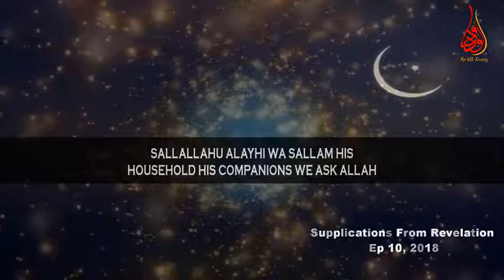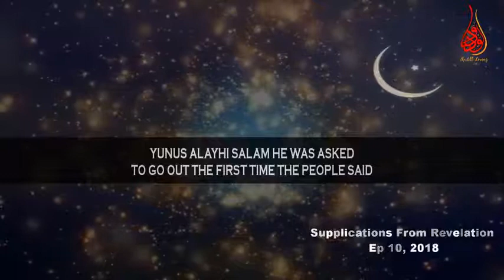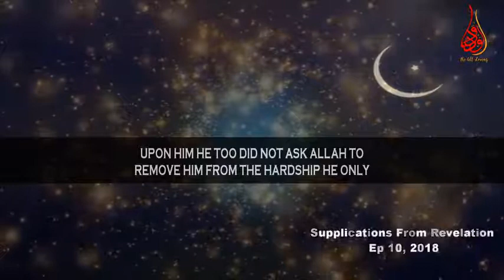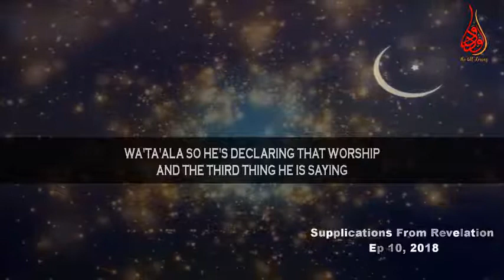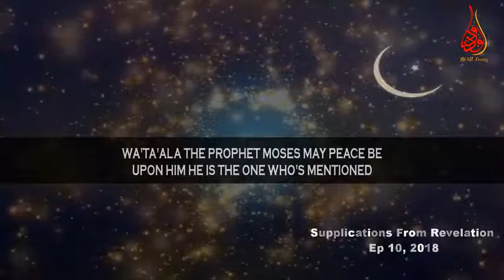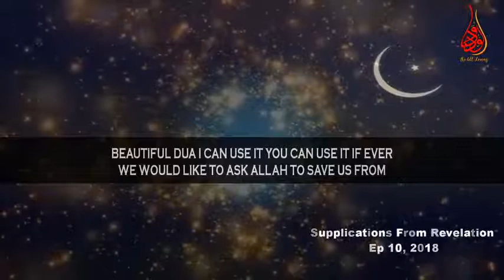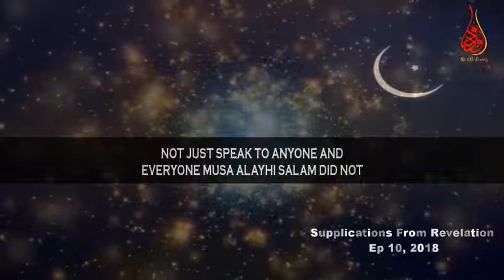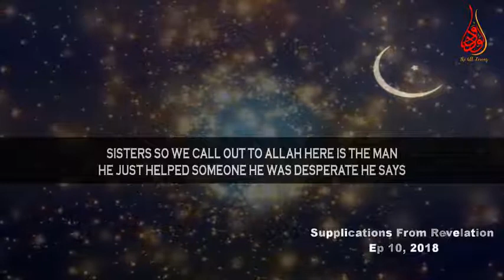Some Important Duas For Allah’s Guaranteed Response